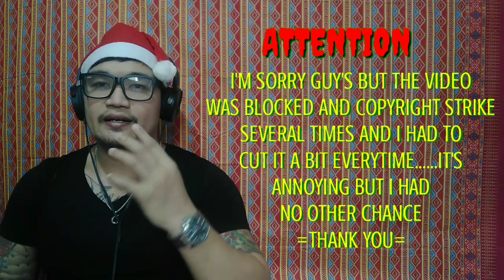4th IMPACT/POWER-"BANG BANG"(JESSIE J)THE X FACTOR AUDITIONS | MY REACTION